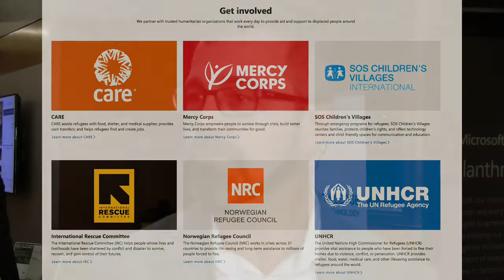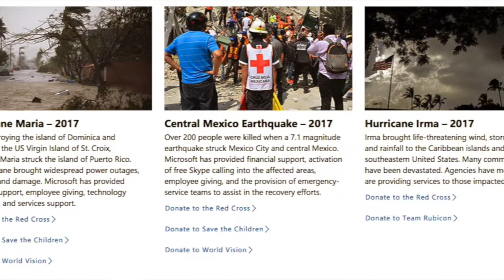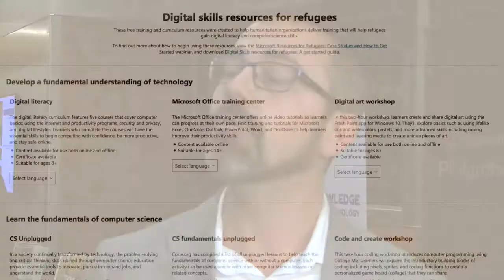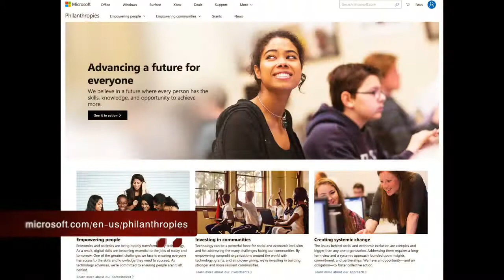Microsoft Philanthropies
Microsoft's Cameron Birge describes the tech giant's humanitarian efforts around the world. Microsoft integrated it's philanthropic work into the company like other business units. "Helping the world to become a better place" has become a part of Microsoft's essential framework.